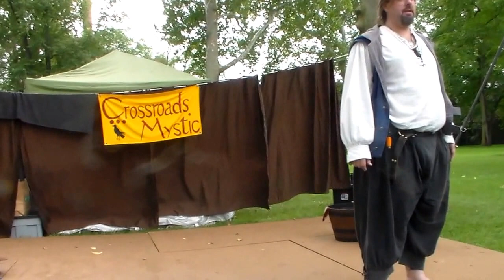Crossroads Mystic Part One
Gavin DeMersseman performs fire eating, Juggling And death defying stunts & Magic.